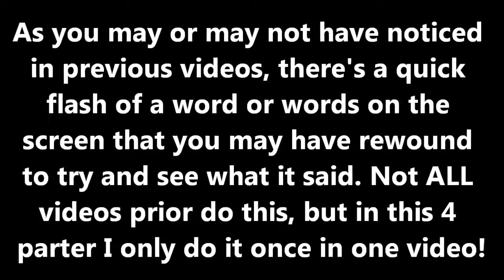Crossing Gate Chaos Bonanza P1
Digital camera recording(s) from Big Trains TV's LIVE stream. Time and date shown on video.

Video #: 45